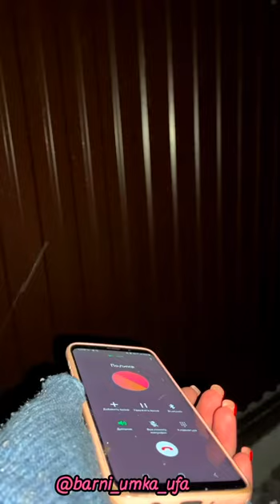Неожиданное ночное поздравление в 00.00 для прекрасной именинницы Полины за воротами дома☺️💥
Появление в ночи большого белого мишки вызвало у нашей именинницы радостные эмоции и восторг 😍, а при виде своей любимой мамочки, которая неожиданно прилетела к дочери на ее 18-ти летие за 1000 км вызвало у Полины невероятно яркие и волшебные эмоции 🔥🥰